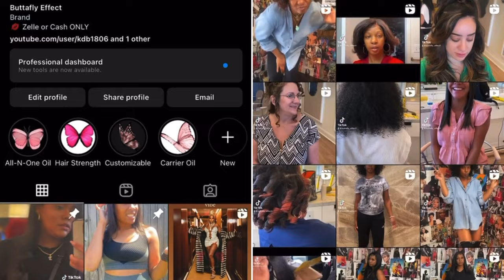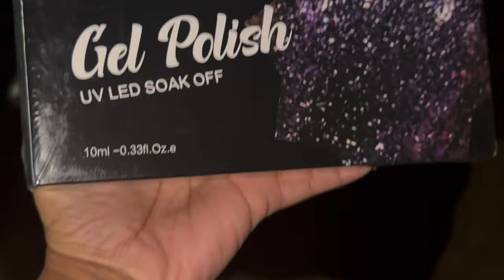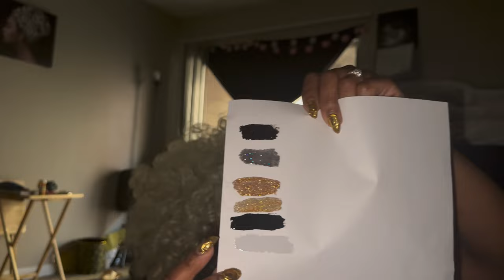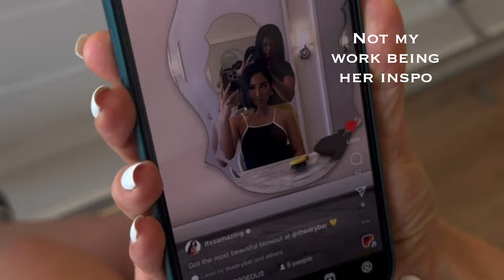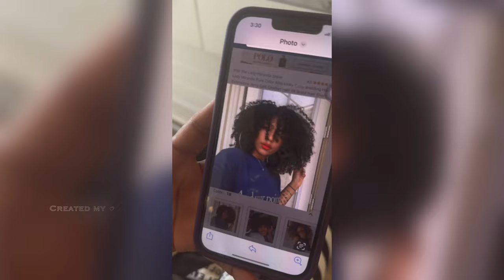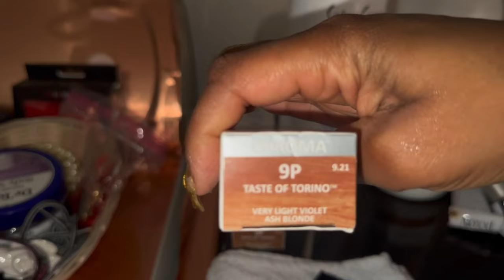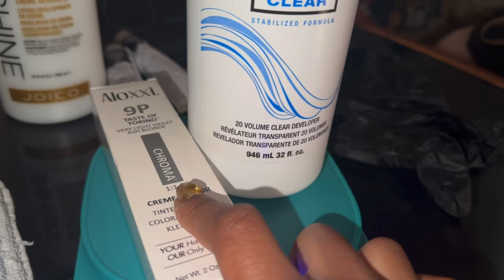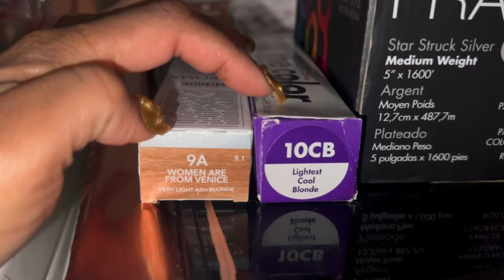Fix My Purse With Me (Sza Vibe Session) | Unboxing | Wig Toning | Assumptions | He Said No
Hi buttafly🦋
My name Kamil (Black Butterfly) I’m basically a girl from the ghetto who wasn’t  born in it, just trying to hustle my way back out of it. I was born in Fort Worth, Texas and I’ve been in Houston since I was 6/7 years old. love I’m a true Third Ward girl, love where most of Houston greatness comes from. I love all things hair and fashion on a budget and “luxury” wants. If you’re thinking of starting a business I’ll be showing you guys as I grow. I really want to vlog so my concepts of my videos will be different from others so please step out of the box. Omg travel!!!I want you guys to experience the world with me because ultimately I want you to see what else is out there. We all can be Millionaires and live happily ever after…..but it’s up to you to accept change and keep going when life gives you curveballs. ✌🏽🪬